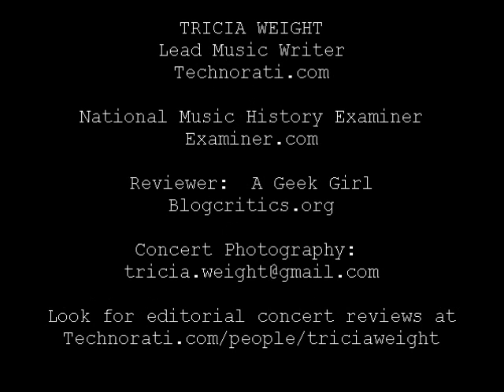MY DARKEST DAYS - Concert Photos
My Darkest Days - One of the stand out performances at Rockville Festival